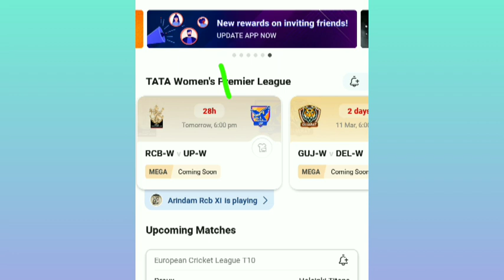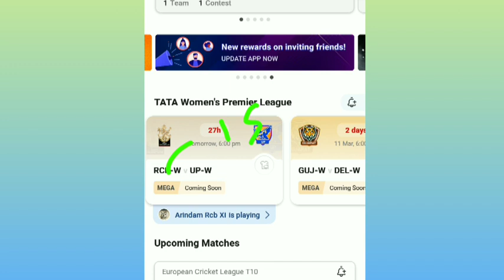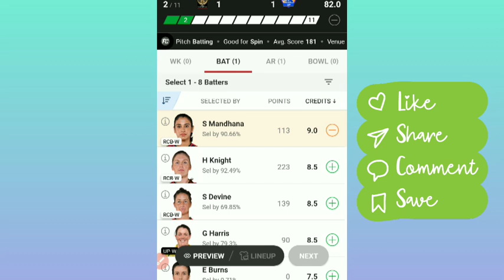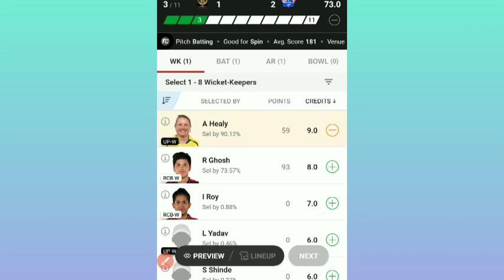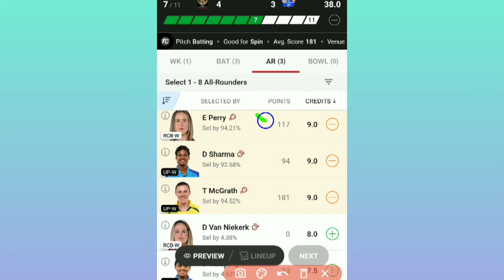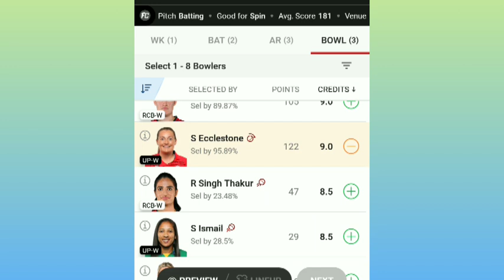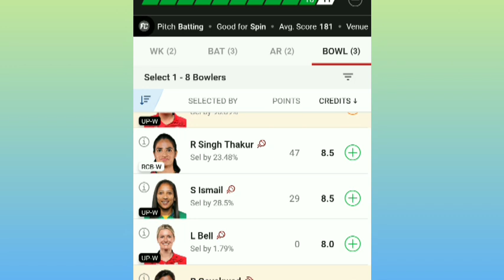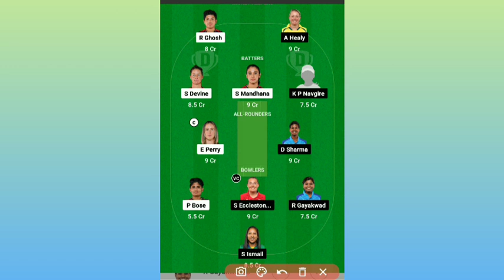RCB W vs UP W Dream11 Gl team|rcb w vs up w Dream11 prediction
RCB W vs UP W Drewm11 Gl team
Rcb w vs up w dream11 prediction
dream11 today
dream11 team today
rcb w vs del w dream11 prediction
Rcb w vs up w today match
Rcb w vs up w today match prediction
Rcb vs up ipl dream11 prediction
Rcb vs up gl team today match
rcb-w vs del-w dream11 team
rcb w vs dc w dream11
dream11 team
My isi trah team bna kar khelta hun aap bhi team bna kar lakho win kar sakte ho

Bahut sare log jore hue hai aap bhi jor kar
Match prediction player record ,player resent performance, plyer battal,h2h record
Sl team, today match team
 today match team
Dream11 में यूनिक टीम कैसे बनाये
ड्रीम11 में 2 करोड़ कैसे जीते
Dream 11 me 2 crore kaise jite
How to get 1st rank in small league
Dream11 tipd
Small team kaise bnaye
Gl team kaise bnaye
1 rank
Dream11 me rank 1 aane ka trika